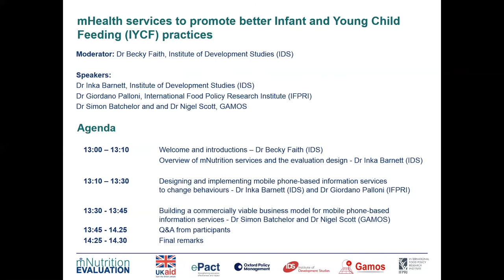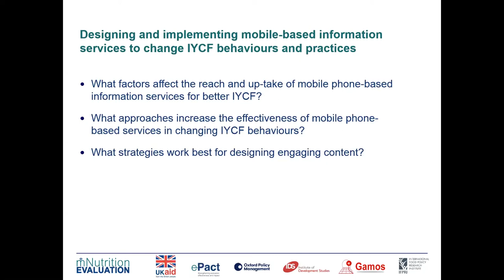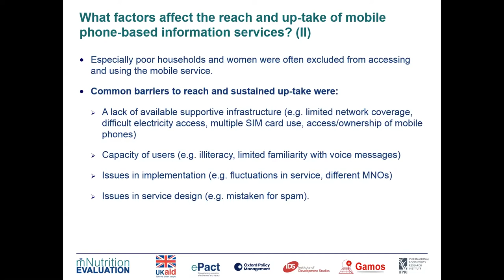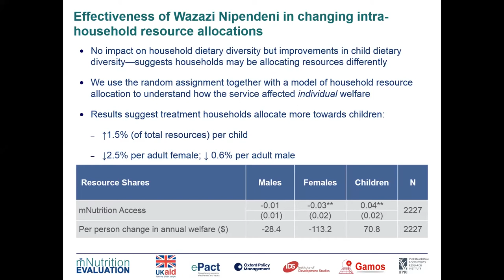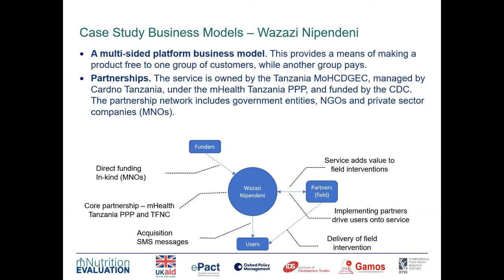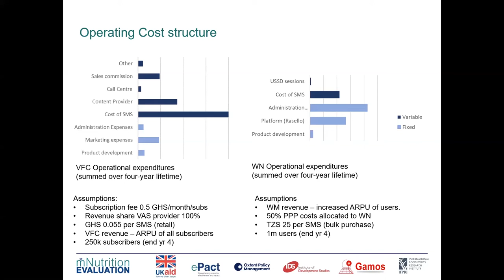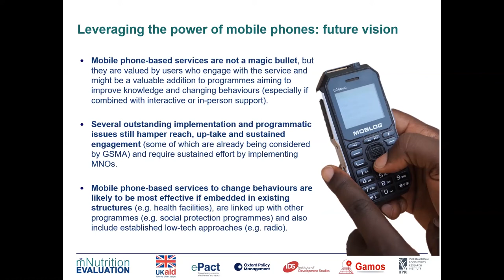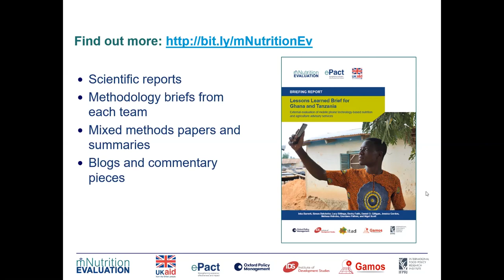mHealth services to promote better infant and young child feeding (IYCF) practices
This webinar explored how mobile phone-based services can promote better Infant and Young Child Feeding (IYCF) practices. The lead researchers from the evaluation team will present findings and lessons learned from the recently completed mHealth evaluation in Tanzania.

Speakers: Dr Inka Barnett, Institute of Development Studies (IDS)
Dr Giordano Palloni, International Food Policy Research Institute (IFPRI)
Dr Simon Batchelor and Dr Nigel Scott, GAMOS.